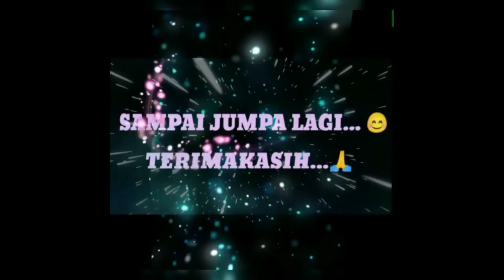"KUCING ANEH" || CEMONG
Cemong setelah steril, kelakuannya aneh 🤭😁🤣
Cemong Ibu dari 10 anak, 7 jantan  dan 3 Betina...
Anak pertamanya ; Betem, Bujang, Buntek (ilang) dan Beti
Anak keduanya ; Ciming, Ceumeng dan Beta
Anak ketiganya ; Unying, Oyen dan Buti
punya Cucu namanya Biti 🤭😁